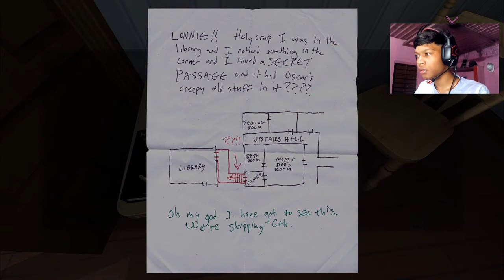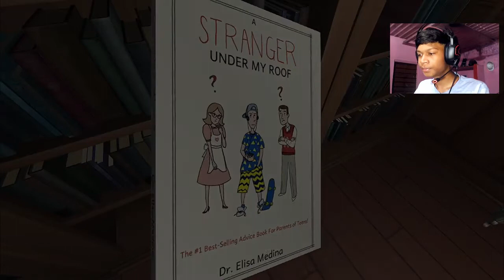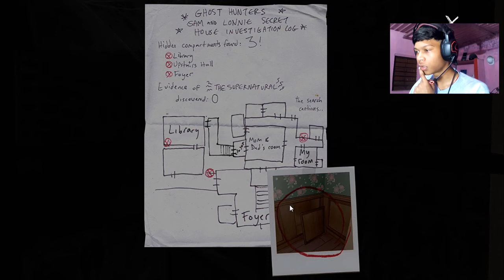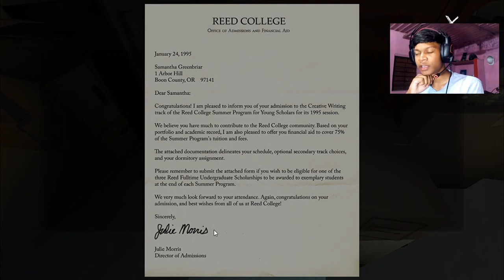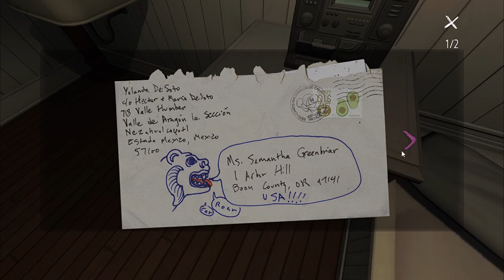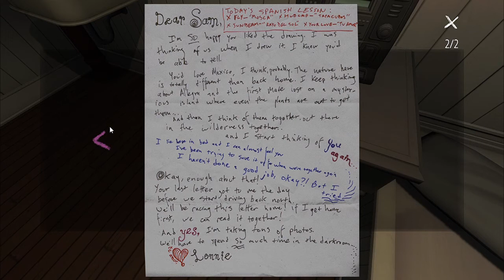Now we're making progress |Gone Home| Episode 2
About this Game : June 7th, 1995. 1:15 AM
You arrive home after a year abroad. You expect your family to greet you, but the house is empty. Something's not right. Where is everyone? And what's happened here? Unravel the mystery for yourself in Gone Home.
Gone Home is an interactive exploration simulator. Interrogate every detail of a seemingly normal house to discover the story of the people who live there. Uncover the events of one family's lives by investigating what they've left behind.